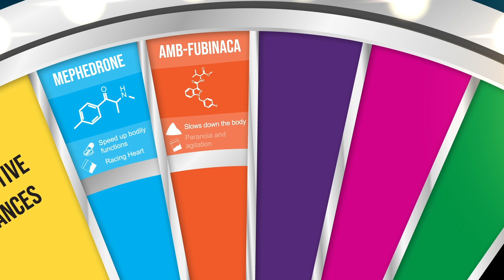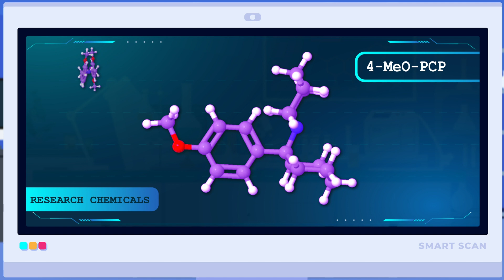Did you know: Synthetic substances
Other Did You Know videos were commissioned and directed by the AoD Provider Collaborative, supported by Odyssey Auckland and the New Zealand Drug Foundation. This video contains important facts that someone of any age should know about synthetic drugs. It can also be used when training community, social and health workers. The animation was created by Mohawk Media. Videos are available in English and Te Reo with the option of Samoan and Tongan Subtitles.

Script:

“Did You Know that Synthetic Psychoactive Substances are a large and growing group of manufactured chemicals found in New Zealand? Some speed up bodily functions and are usually found as pills or powders. Some, usually smoked, slow the brain and body down, and some cause hallucinations. These chemicals often have much more unpleasant effects and dangerous side-effects, than the traditional drugs they mimic, such as cannabis, MDMA, LSD and speed.

There are hundreds of manufactured chemicals available on the black market. Though they may look similar to the drugs they mimic they smell different, and can be a lot stronger with very different effects. For example, most synthetic cannabinoids can be 75 - 100 times stronger than the THC found in cannabis, overwhelming the brain’s receptors with unpredictable results. None of these chemicals have been tested as being safe, and it’s impossible to know how you will be affected.

Some of these chemicals may make you feel relaxed, others can make you energetic and talkative, however they can also cause you to feel agitated, paranoid, and uncoordinated. The comedown from Synthetic Psychoactive Substances can last for several days with anxiety, body aches and difficulty sleeping. Using larger amounts or long term use will increase the unpleasant effects. Higher doses may lead to vomiting, psychosis, seizures and organ failure. Also, mixing psychoactive substances with medication or other drugs can have unpredictable and harmful results.

So, remember, it’s best to avoid using Synthetic Psychoactive Substances as they can be unpredictable and unpleasant.

If you choose to use them, then
- Only use a small amount
- Take breaks to eat and sleep
- Always look out for your mates”